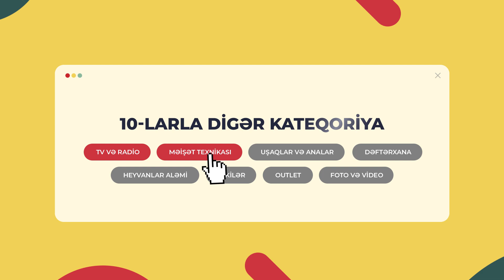Maxi.az / Online - Animation